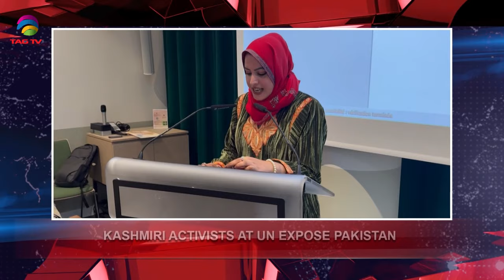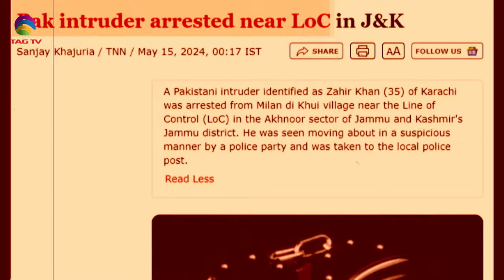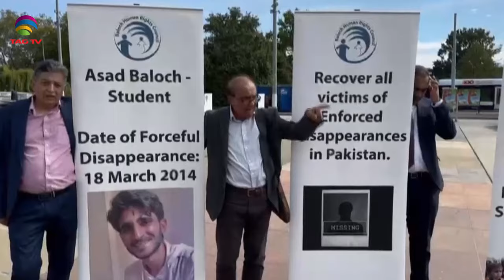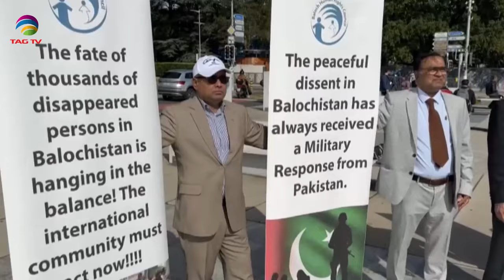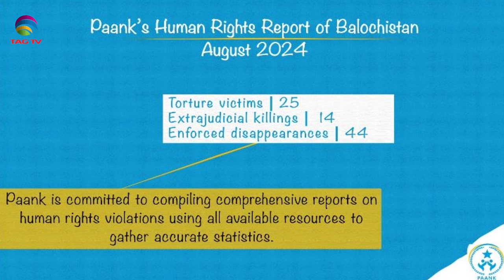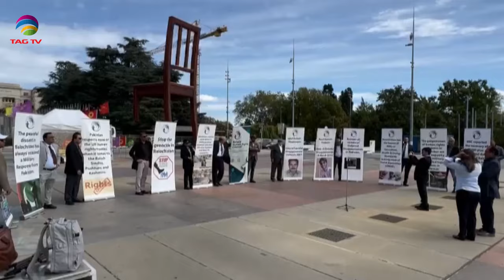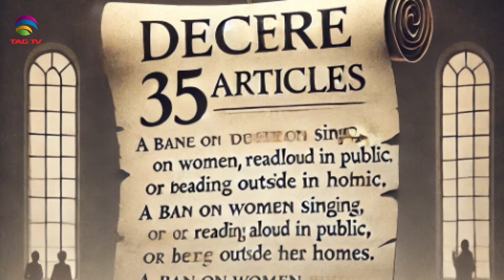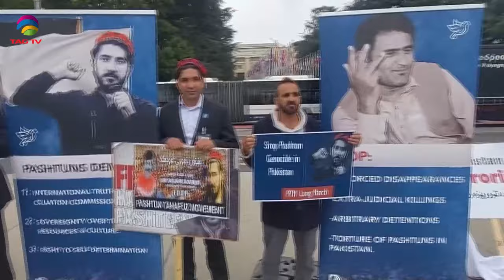NEWS WEEK SOUTH ASIA NEWS MAGAZINE – SUNDAY EDITION –September 29,2024